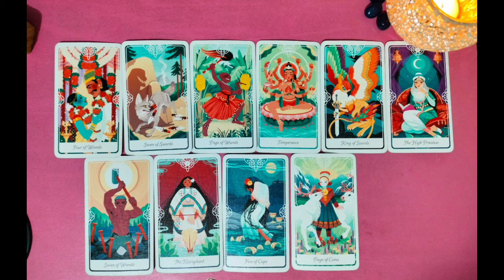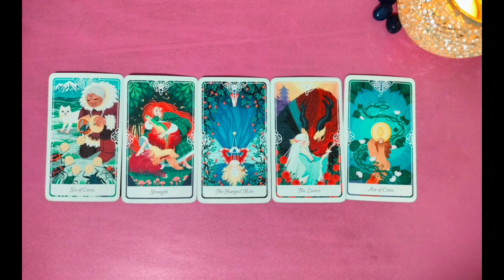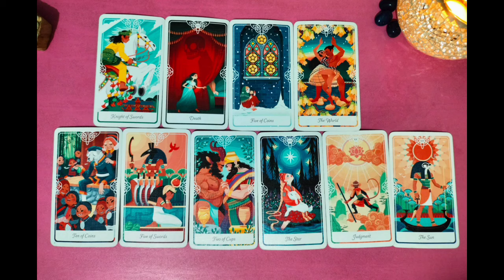CURRENT ENERGY OF UR DIVINE MASCULINE/ SOULMATES